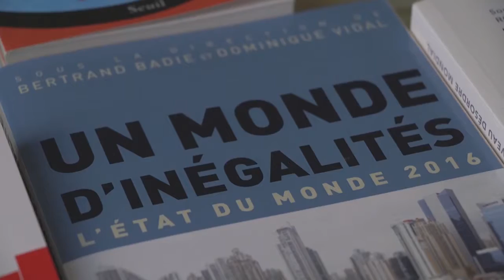Diplôme et qualification : quels enjeux ? interview de Tristan Poullaouec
Diplôme et qualification : quels enjeux ? interview de Tristan Poullaouec, maître de conférences en sociologie ( Université de Nantes )

Université d'été des communistes à Angers - 26 27 28 août 2016